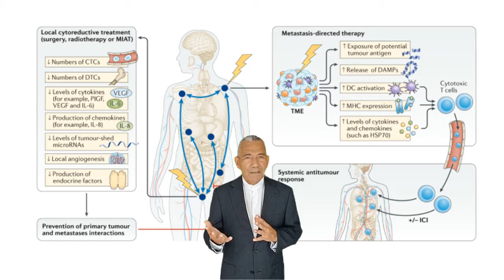Cancer research studies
Hello Everyone!
Welcome To another Video. In this video we discuss about the Chitta Cardiovascular Diseases.

Hello Everyone!
Welcome To another Video. In this video we discuss about the Cancer research studies.